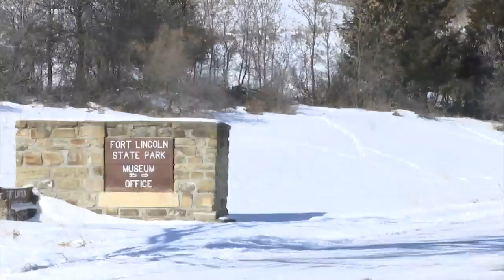Summer Camping Reservations Now Being Accepted